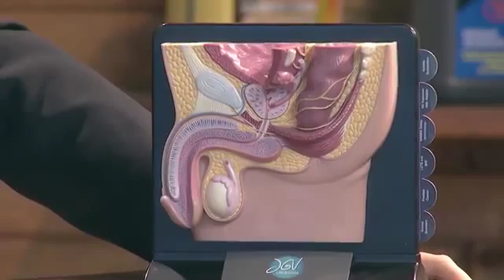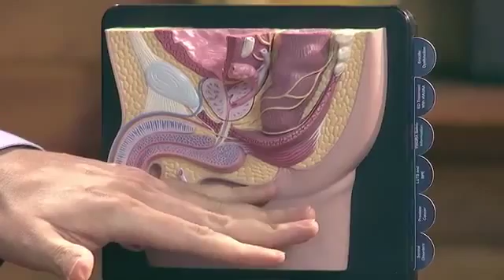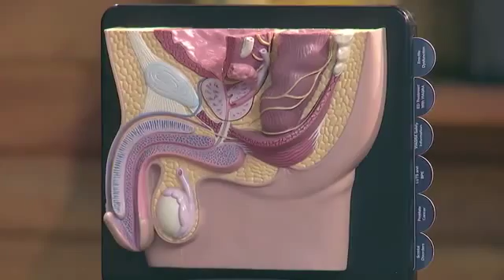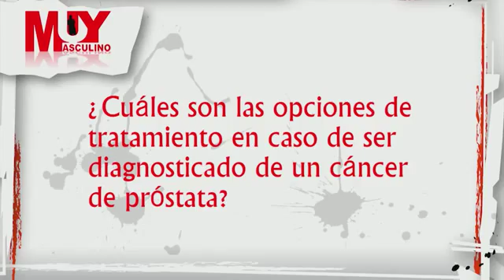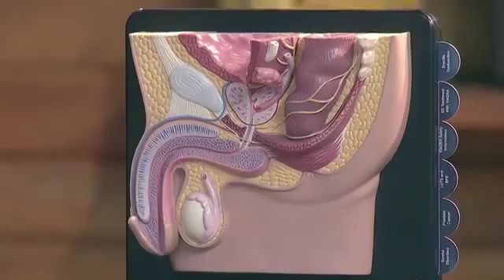b 231 Mensch Cosmovision Preguntas y Respuestas Sobre la Próstata